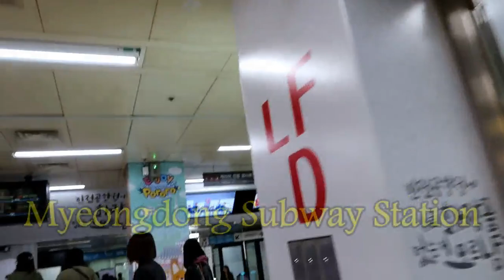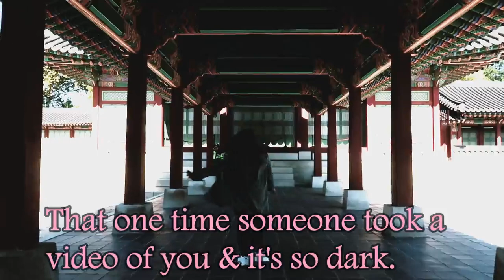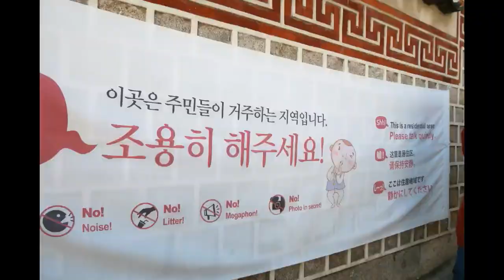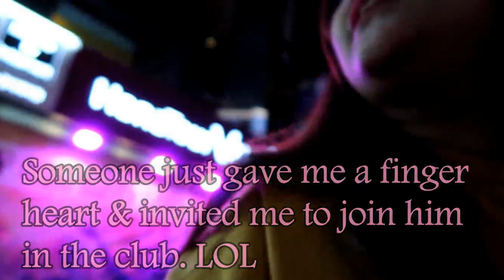SOLO TRAVEL IN SOUTH KOREA DAY4|PALACE HOPPING|HONGDAE| SECRET GARDEN TOUR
Hi everyone! Finally uploaded my 4th day in South Korea where I went palace hopping, Bukchon Hanok Village, joined the very limited Secret Garden Tour and went to Hongdae! I also saw a special event performance of the Royal Guards in Gyeongbukgung which was action filled! I have included the clips in the last part of the vlog, so if you want to see it stay until the end. :-)
If you're in a hurry, this might help you:

Gyeongbokgung 02:44
BUkchon Hanok Village 06:40
Changdokgung 08:30
Secret Garden 10:32
Hongdae 14:59
Hongdae performances 16:16
Royal Guards Special Performance 17:44